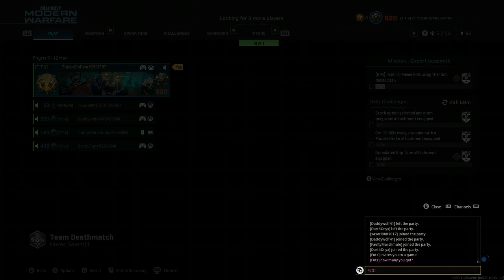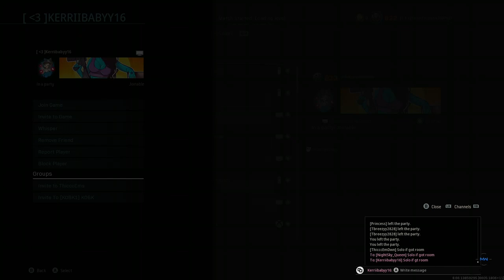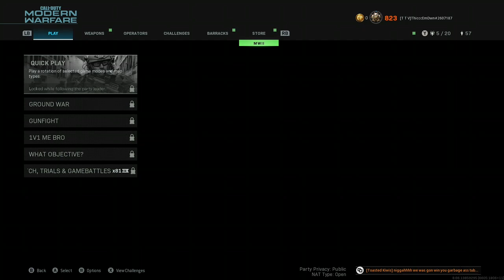😁❤️😁GOOD VIBES N GOOD TIMES😁❤️😁 ONLY 👉4 SUBS TO HIT THAT 24 HR STREAM👈 LET